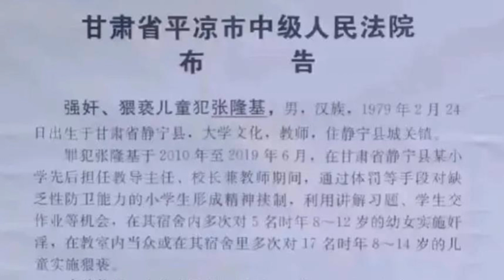小学校长9年强奸当众猥亵22学生被执行死刑